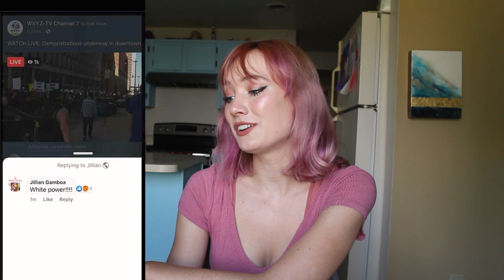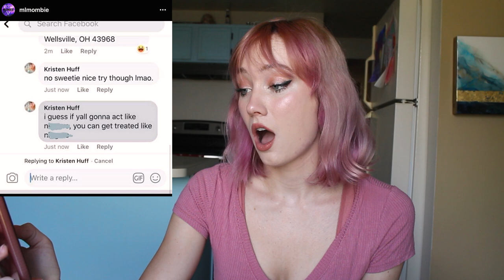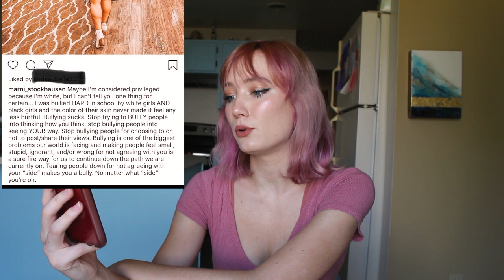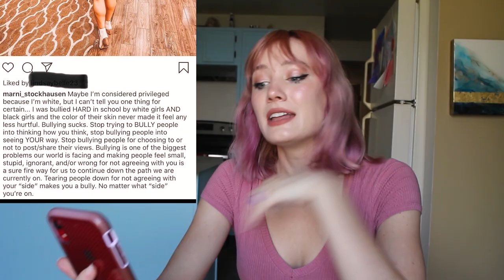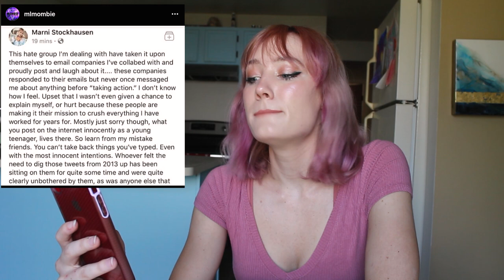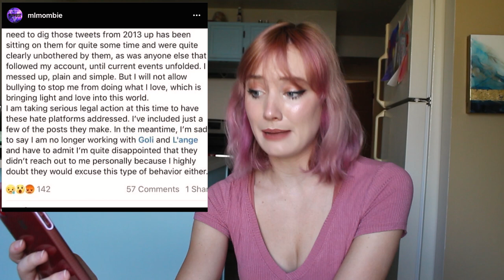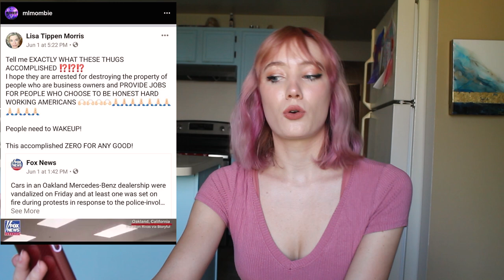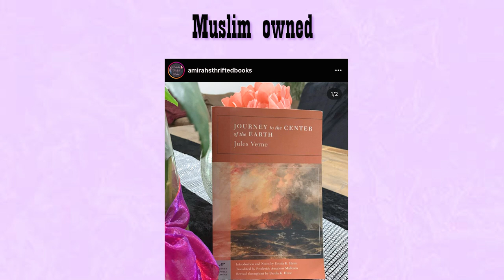These MLM Reps Take “Tone Deaf" too Literally...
MLM reps have been posting some ridiculous stuff lately, exposing how tone deaf they really are... in this video I analyzed some of the recent posts and reactions from "mlm huns" and examined how being a part of a mlm may contribute to ignorance or "tone deafness". Some of these posts may be comical but the underlying tone is fairly disturbing, portraying a much larger issue of willful ignorance and misinterpretation of current events. I firmly believe accountability is essential for any social media poster, but most importantly mlm reps and their posts because they are conducting their "business" online, aka, as they so commonly claim; "Facebook is their workplace". They not only attempt to manipulate their friends, family, and following into joining their "downline" and spending money on their mlm with the promise of financial prosperity, but they also spread ideology on the exact same platform that they do so, so if this ideology is hateful, I personally see this as a form of workplace discrimination/ harassment and think it's important to discuss it!

Small business mentioned at end of video:
@amirahsthriftedbooks (on Instagram and coming to YouTube soon!)